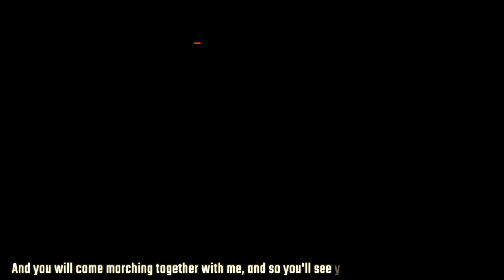US sanctions on Cuba explained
Peoples Dispatch takes look at the six-decade long brutal sanctions on Cuba imposed by the United States. We also explain the Helms-Burton act and its impact on the lives of Cuban people.